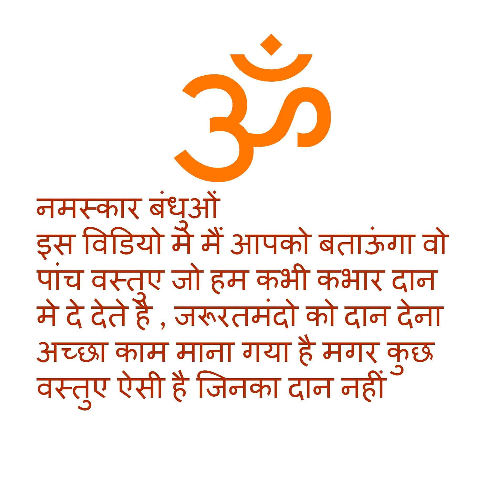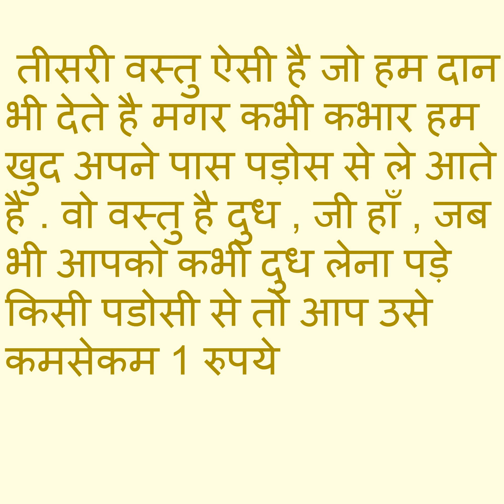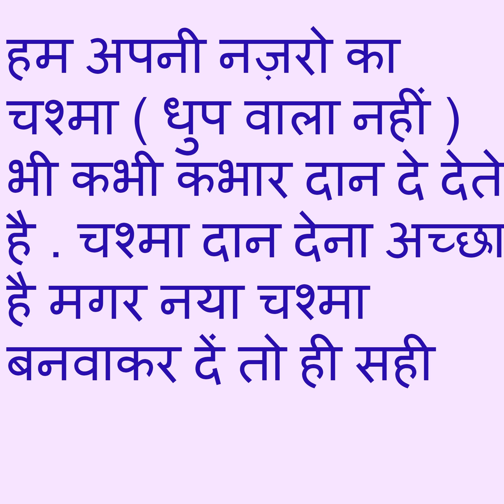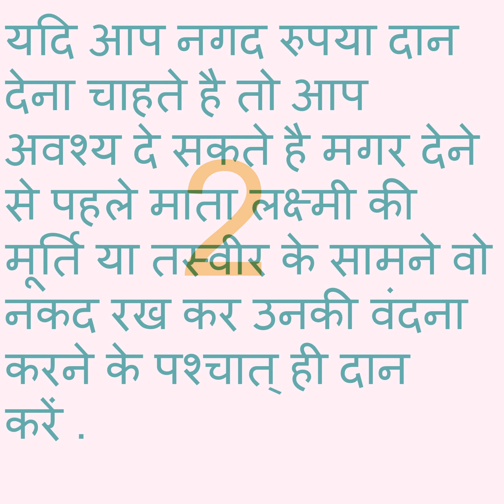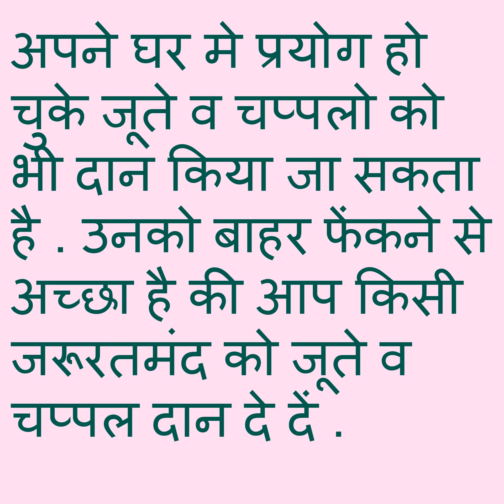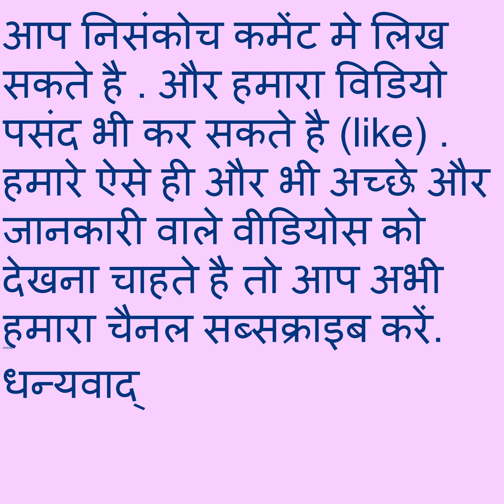इन 5 वस्तुओ का दान कभी ना करें , और इन पांच वस्तुओ का दान करें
दान करना अच्छा काम है मगर क्या दान करना चाहिए और क्या दान नहीं करना चाहिए वो भी जानना जरूरी है

in vastuo ka daan karen , or in vastuo ka daan naa karen.